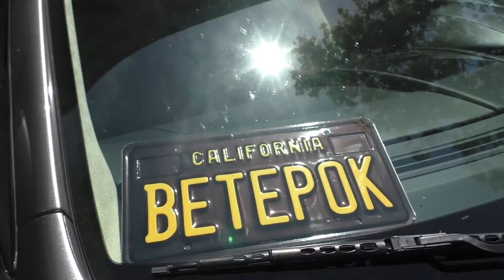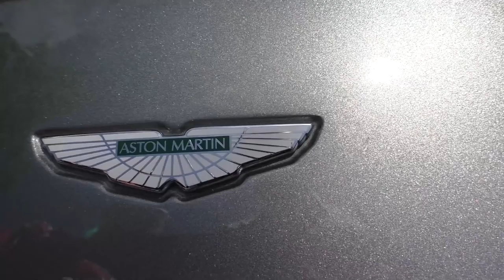США 5216: Aston Martin -это не муж и жена, а два разных человека или на чем ездят в Америке тестеры?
Aston Martin - это не муж и жена, а два разных человека или на чем ездят в Америке тестеры?